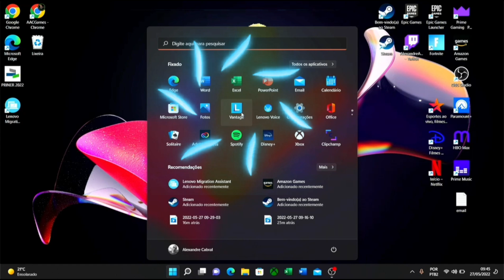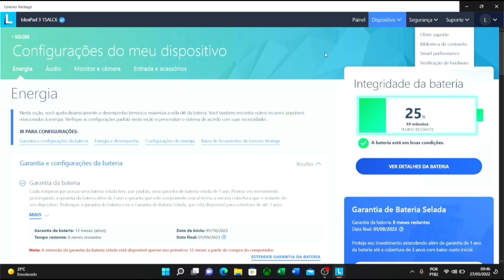Notebook não carrega 100% - veja como resolver - LENOVO IDEAPAD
LENOVO 82MFOOO4BR
Problemas com carga vem pra que vou mostrar de um jeito simples como resolver
Links Importantes:
instagran: @aacgames
Forte abraço
Alexandre Araujo